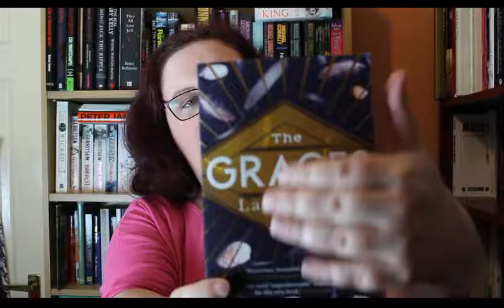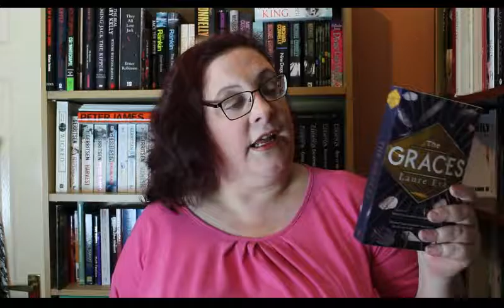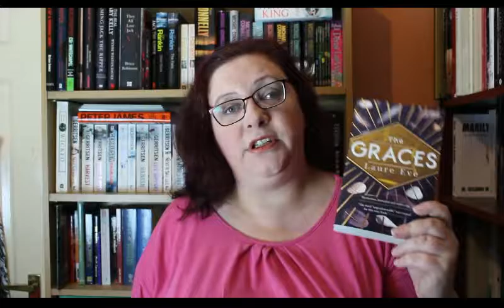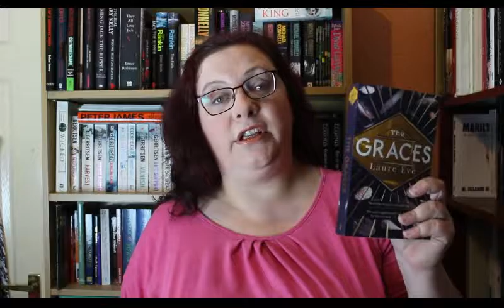REVIEW The Graces by Laure Eve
I hope you enjoy this review and please catch up with me on: